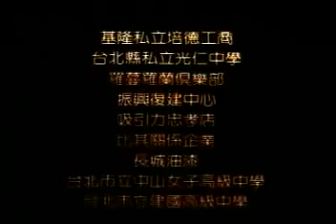我的兒子是天才15